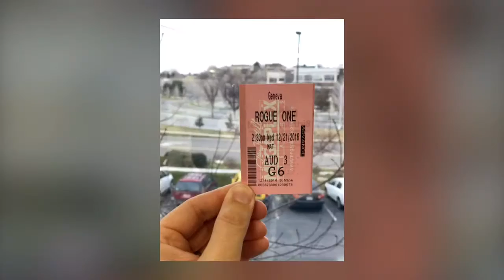Nissan Rogue Star Wars Edition 2016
Did you know that Nissan and Star Wars made a car together and called in the "Rogue One"? Well... yes they did and it was for sale back in 2016. Here are some memories of that SUV...